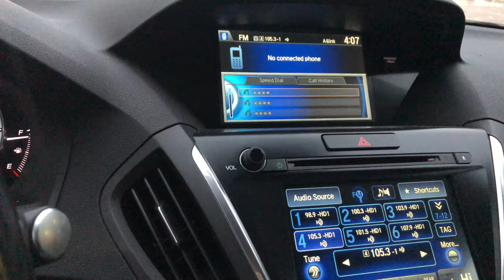Rainy Vlogmas DAY 9 ☔️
Videoing a very boring rainy day